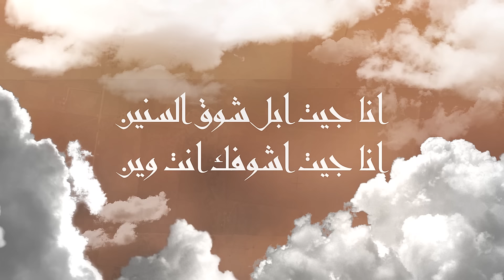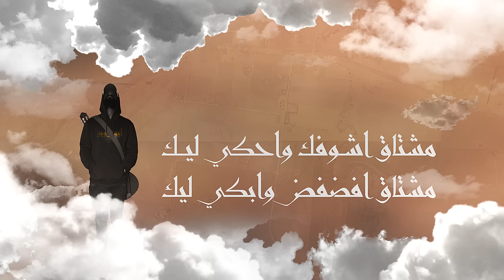Ahmed Amin - Aboya Ween / أحمد أمين - أبوي وين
استمع لألبوم حنبنيهو

أحمد أمين - أبوي وين
Ahmed Amin - Aboya Ween

جميع الحقوق محفوظة لقناة أحمد أمين الرسمية